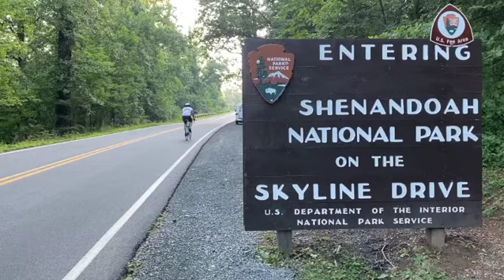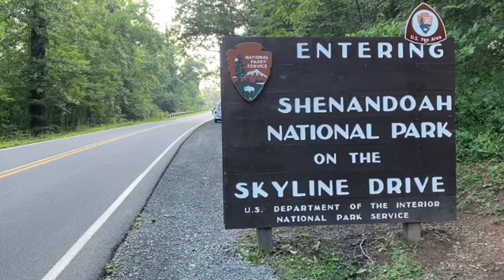Everyman Cycling Skyline Drive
Brooks Boliek rides 105 miles in a day on Skyline Drive in Shenandoah National Park, camping along the way in the park's famous campgrounds.

Millions of people from all over the world cycle, hike and camp in America's Scenic Vistas, often going unnoticed by the big commentators in the U.S. news and entertainment media. Nomadland the movie changed all that for van vagabonds. What will it take to get everyman cyclists noticed? Hey Dick's Sporting Goods, Roadtrek, Specialized, REI? We envision an expedition with a well financed crew to cycle and camp across the country from Yorktown, Va. -- the location of the final and decisive victory in the American Revolution -- to Seaside, Oregon, the Salt Works marking the end of the Lewis and Clark Trail. In the interim, we are planning a trip to bike and camp the Blue Ridge Parkway, and I'm planning a trip across the country in the spring to look for diamonds in Arkansas, check out Colorado, and go through Coulterville, California in the shadow Yosemite,  where John Muir met Teddy Roosevelt at the Jefferson Hotel. Is there a worthy charity we could fund along the way? What say ye?